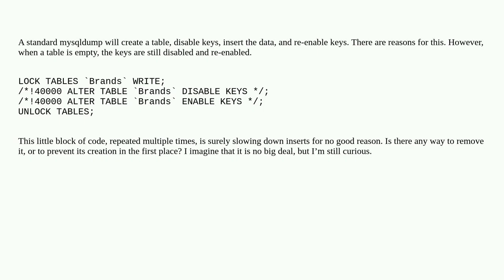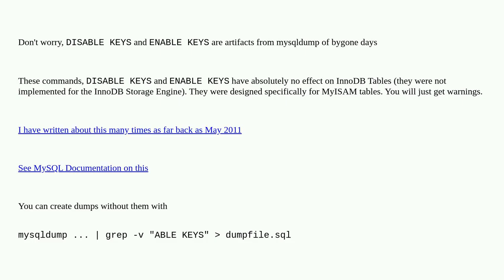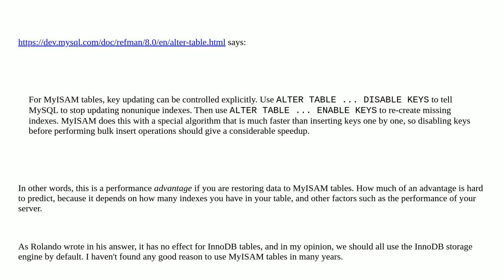Dba: Remove redundant disable/enable key statements from mysqldump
Remove redundant disable/enable key statements from mysqldump

A special thanks goes out to the community

  locking mysql mysqldump